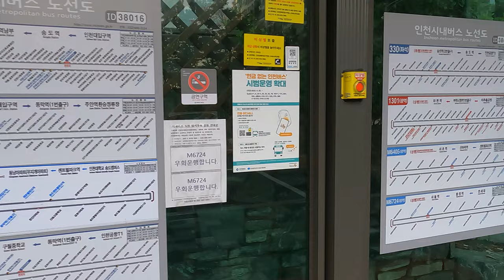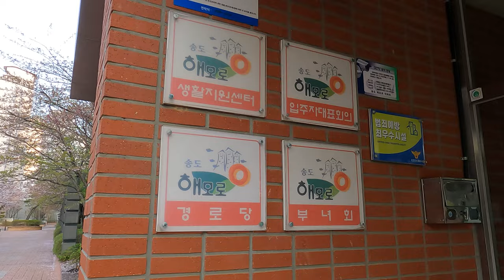시간측정 의미없는 초초초 역세권 송도해모로/아파트 소개/아파트 단지 소개/부동산 소개/송도2공구/송도 아파트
안녕하세요!!!
이번 영상은 인천지하철 1호선 캠퍼스타운역에서 시간측정 의미없는 바로 앞 초초초 역세권 송도해모로 아파트입니다.
진입하면서 벚꽃이 반갑게 맞아주는 조경도 아름다운 아파트이고, 구축이지만 송도 교통의 마중역할을 하는 위치이기에 신혼부부들도 많이 찾는 아파트입니다.